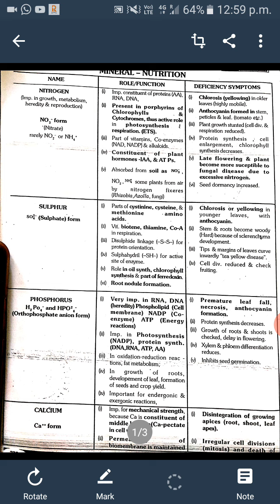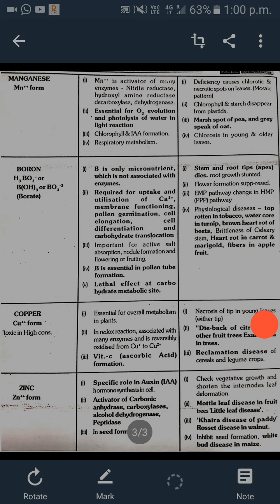B.Sc.3 (Botany) minral nutrition